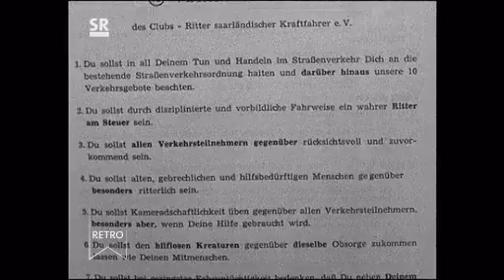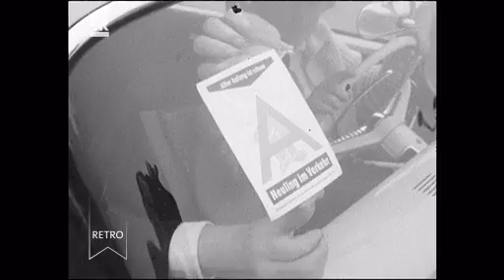Historischer Bericht: Fahranfänger in den 60er Jahren: Verkehr, Auto, Fahrschule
Hier wird ein gutes Konzept zur sichereren und nachsichtigeren Integration neuer Kraftverkehrsteilnehmer vorgestellt und bei erfahrenen Autofahrern an die Moral und Rücksichtnahme appelliert.
Ein schöner Film mit schönen Autos und viel Charme.

Wir alle waren mal Anfänger!
Wann haben Sie Ihren Führerschein gemacht? Und auf welchem Fahrzeug? Was war Ihr erstes eigenes Auto?
Schreiben Sie es gerne in die Kommentare, es interessiert mich brennend!